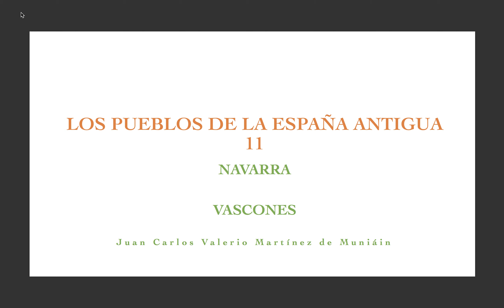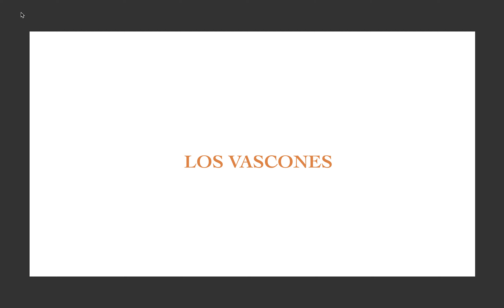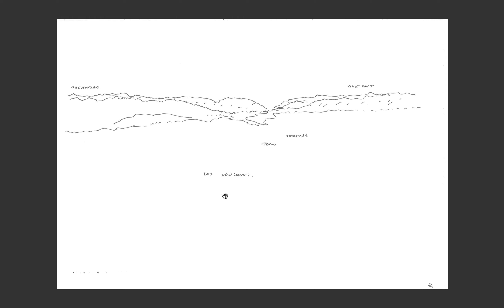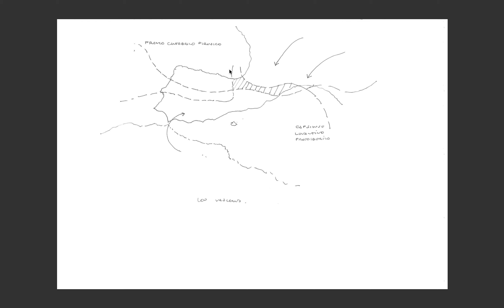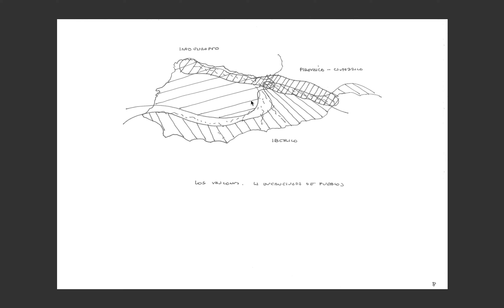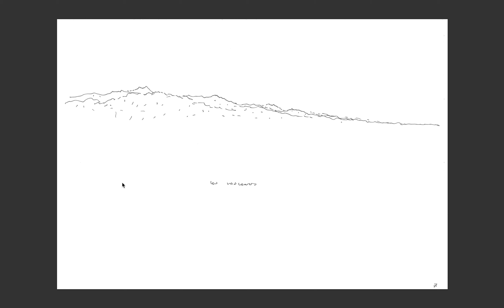vascones. navarra. los pueblos de la españa antigua 11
Esta charla forma parte de una serie de 33 charlas sobre los pueblos prerromanos de la España antigua. Componen un estudio que formara el tomo I de un “Tratado del paisaje español” que tratará de las montañas, ríos, caminos y paisajes de España. Por ello éstas no son charlas históricas sobre estos pueblos sino tan solo aproximaciones a sus fronteras, a sus límites, a sus estrategias, a sus paisajes, para que sobre un plano de España o de tu región vayas marcando las líneas esenciales de tu país. Para que lo conozcas mejor y lo quieras más.

El relator y autor de los dibujos es el arquitecto Juan Carlos Valerio Martínez de Muniáin,  autor de otra serie de conferencias sobre la “Historia de tu ciudad”.